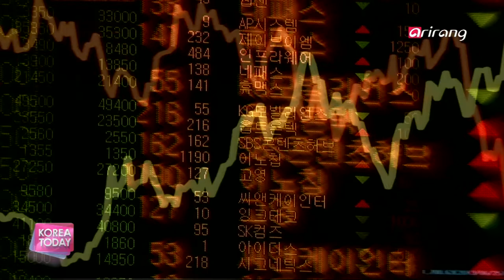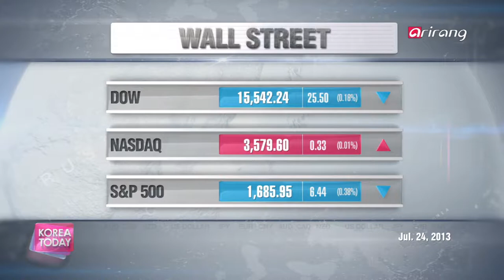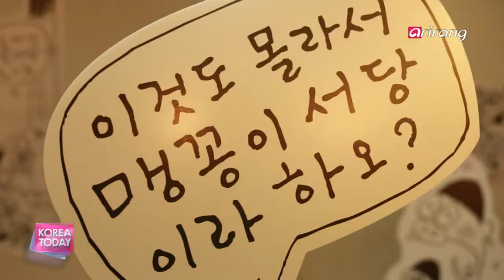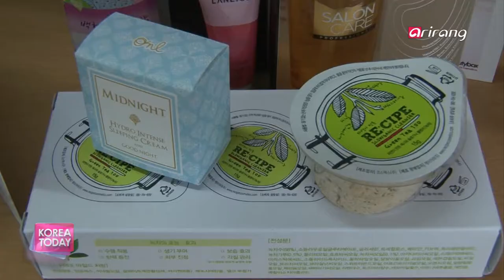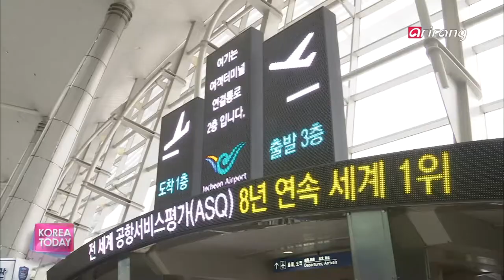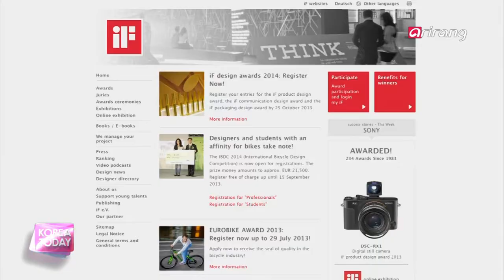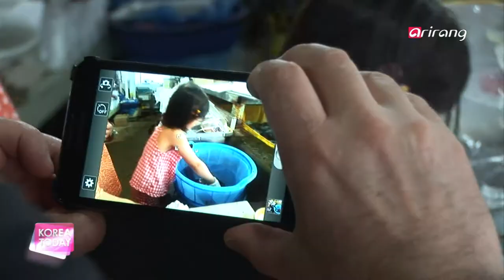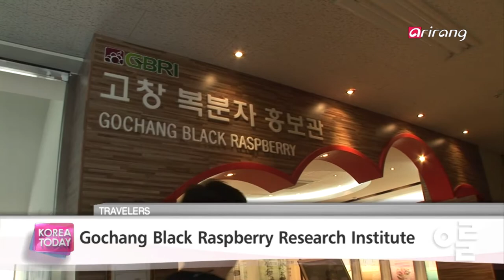KOREA TODAY Ep361 0725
Biz talk

A Monthly Subscription Box

A service where you sign up to receive a monthly delivery of products handpicked just for you .. subscription commerce is on

the rise. We take a look at this new shopping culture and see how it can suit your needs.

Design Korea

Red Dot Design Award Winners

The Red Dot Design Award is given to some of the best products in furniture, machines, cars and more. What does it mean to

receive a red dot? And what kind of Korean products swept away some of these prestigious awards.

Travelers

A Trip to Gochang: Part II

Andrew and Diana hand-in-hand take you around Gochang, North Jeolla Province to immerse themselves in Korea's culture and

beauty. They tour around an ancient dolmen site, a beautiful temple and enjoy some of Gochang's best dishes.